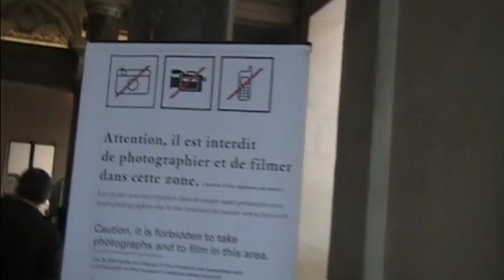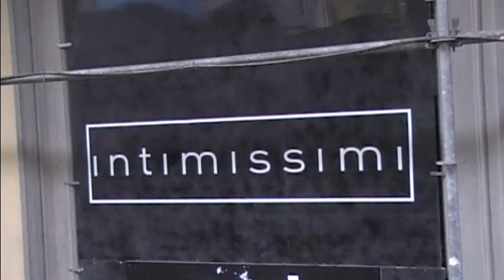Headway School European Trip 2006-3